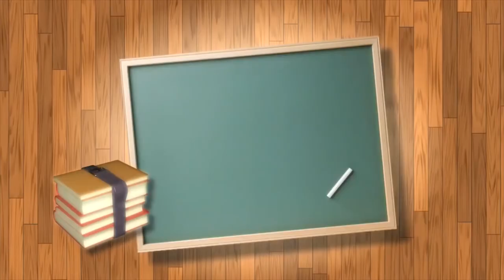CLASSROOM PROMO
Viewers will find different lectures by eminent teachers from various disciplines.